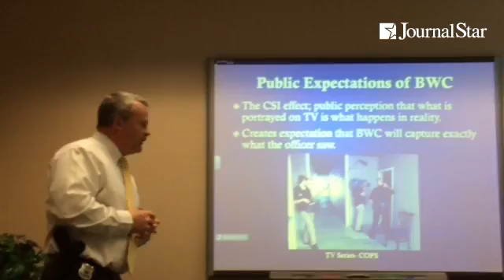Jim Feehan of the Peoria Police Dept. Explains some of the limitations of the body worn cameras does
Jim Feehan of the Peoria Police Dept. Explains some of the limitations of the body worn cameras doesn't show all.

By: Andy Kravetz - Just your average guy in Peoria. Hockey player, Whitewater kayaker and the legal and military affairs writer for the city's daily newspaper, the Journal Star.